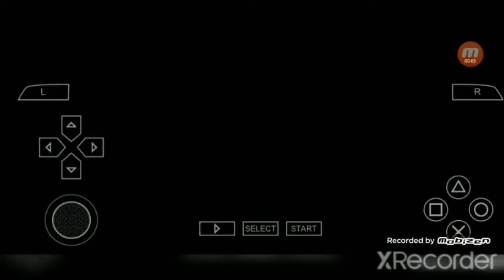Mega Man Powered Up Campaign mode part 5O Elecman's stage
I battled Elecman with Oilman without stopping the slider and I almost died. I tried to stop the slider but its a bit hard. The level also was average enough.

Shaun: None